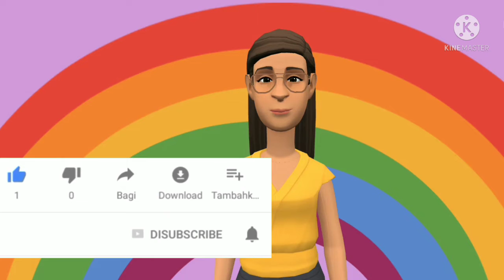Traffic signs and symbols for kids।।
I'm gonna share with you a video related to some traffic signs for kids...
.Hope you all enjoy it and learn a lot.